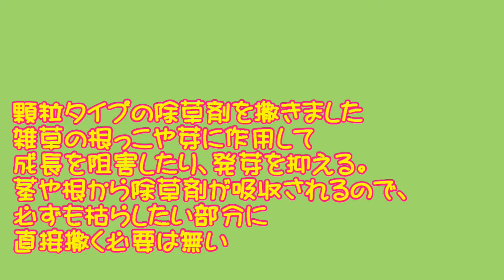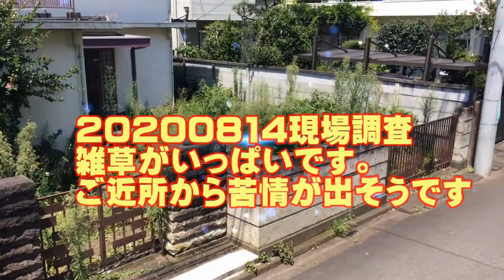【空き家の庭の除草】今は誰も住んでいない実家、未だしっかりしているし売却は考えていない。近隣にも迷惑は掛けたくない【輸入住宅のリフォーム】屋根の上貼り、屋根外壁の防水と塗装工事他【古宇田ホーム(有)】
庭が荒れ放題で除草と樹木の伐採選定を頼まれました。空き巣にも入られて不用心になった。蚊なども発生しているらしく近所にも迷惑を掛けているようだ。市役所にも頼んでみたが、直ぐにはこれず困っている、だから出来るだけ急いでお願いしたいと言うことでした。それが2年前でした。今年も依頼されて現場をに行って見たら草木はしっかり育っていました。今年も顆粒の除草剤を撒きました。10月か11月に液状の除草剤を撒くと、もう少し長く効果が有ることをお施主さんにお話をしておきました。